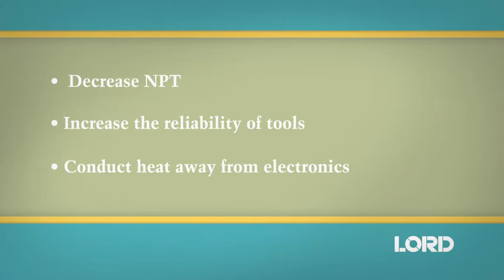Thermal Management Materials for Drilling Applications